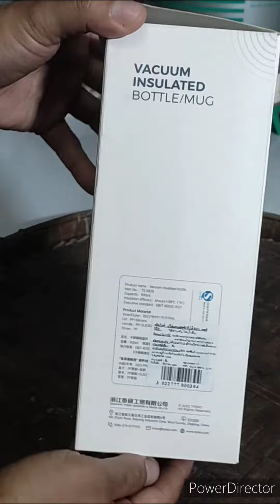tyeso vacuuminsulatedcontainer portableflask